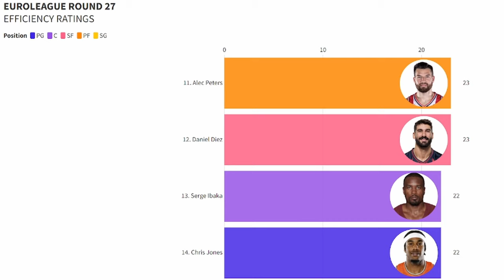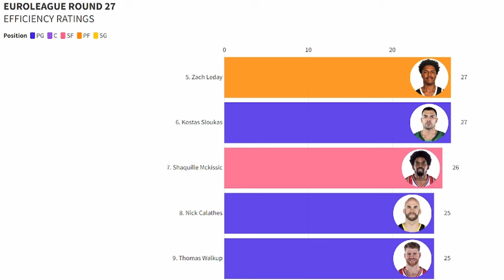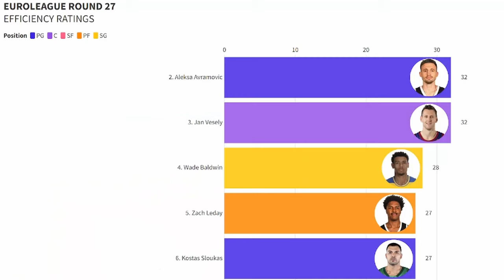Euroleague Top 10 Players | Round 27 | Euroleague basketball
Let's take a look on the list of Top 10 Euroleague players at Round 27. Rating depends on efficiency rating only and not depends if team win or loose.
Top 3 players of Round 27 are: Jan Vesely, Aleksa Avramovic and Mathias Lessort. Mathias Leassort also selected MVP of the Round by Euroleague.